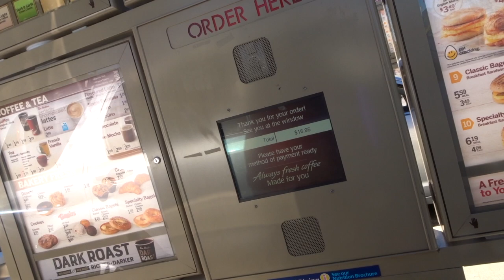The Train in White Rock